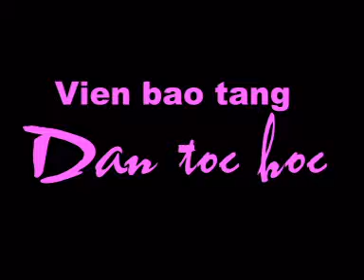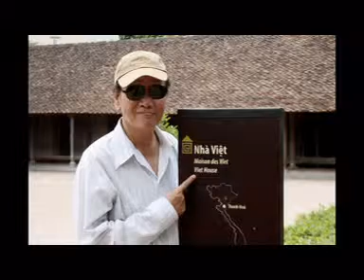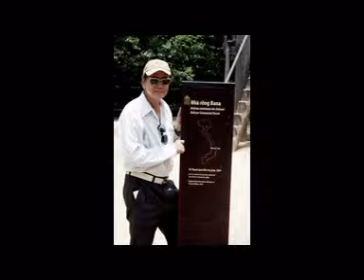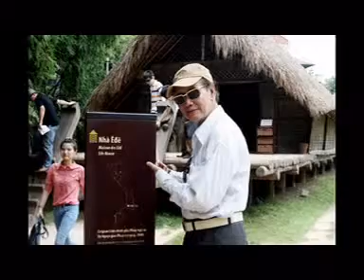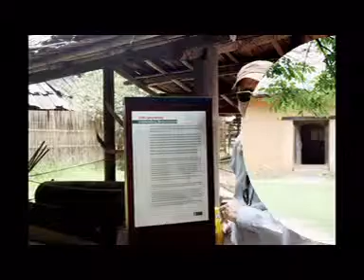dan toc hoc 19 96 2013